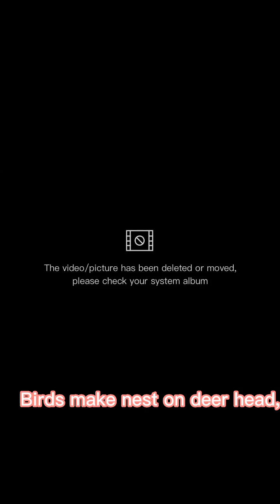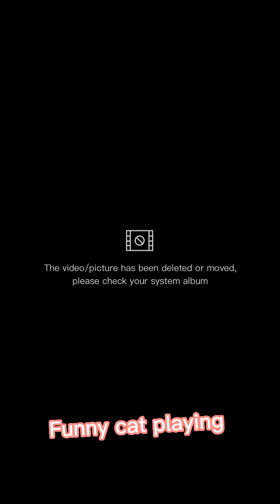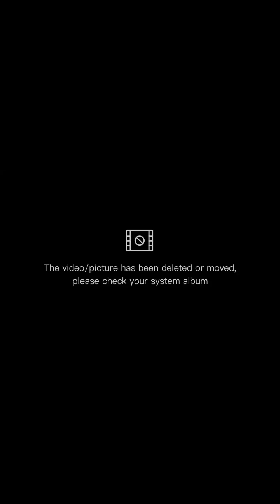man safe from horse 😂let see 🐴💃🌿🌿▶️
Luckily horse did not kick man